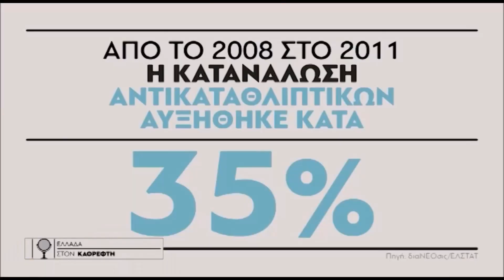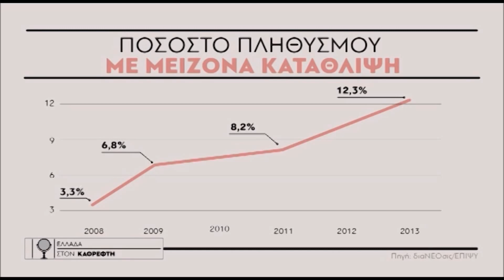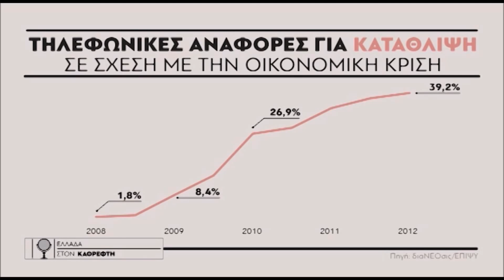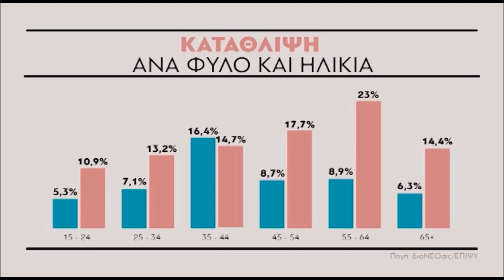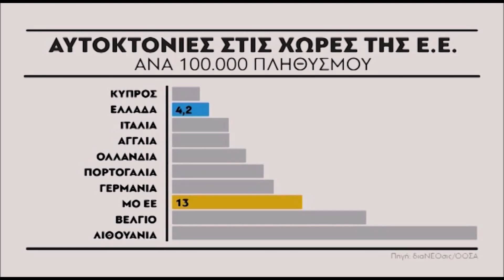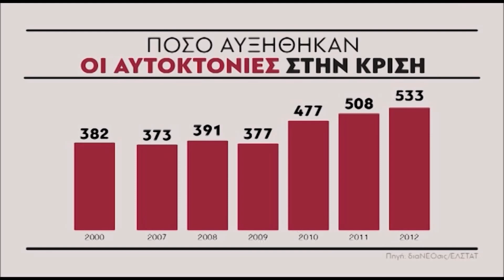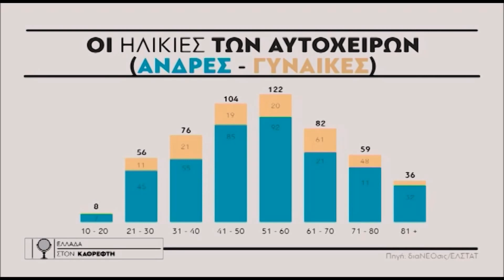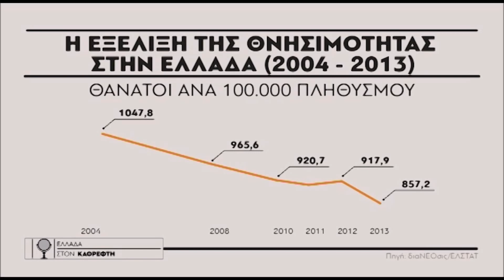H ψυχική υγεία των Ελλήνων στα χρόνια της κρίσης | Η Ελλάδα στον Καθρέφτη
Η αναπληρώτρια καθηγήτρια ψυχιατρικής του ΕΚΠΑ, Μαρίνα Λαλιώτη και ο διευθυντής περιεχομένου της διαΝΕΟσις Θοδωρής Γεωργακόπουλος παρουσιάζουν και αναλύουν τα βασικά συμπεράσματα της έρευνας της διαΝΕΟσις για την ψυχική υγεία των Ελλήνων.